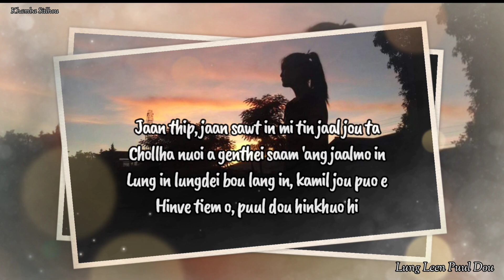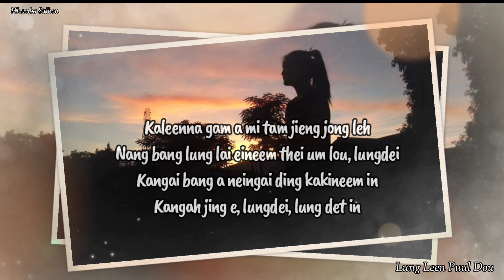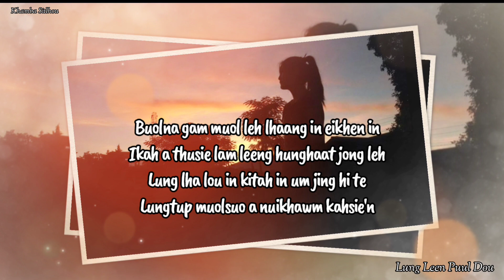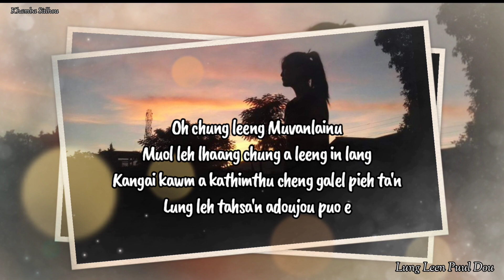Jaan Thip Jaan Sawt In || Seiboi || Lung Leen Puul Dou - II || 0671